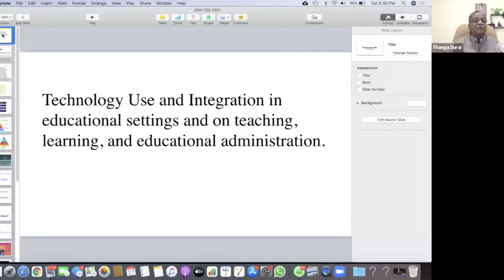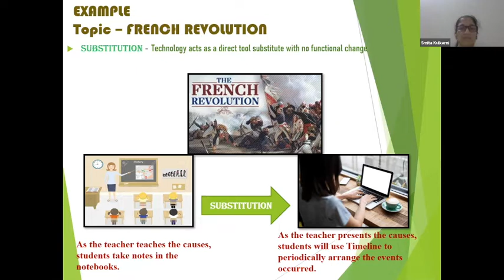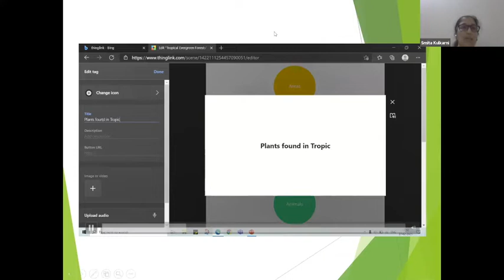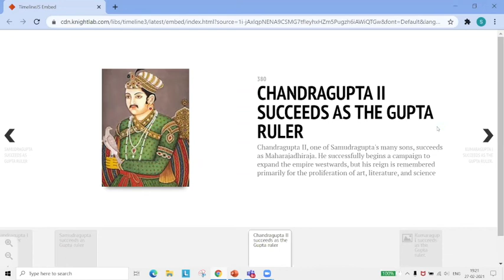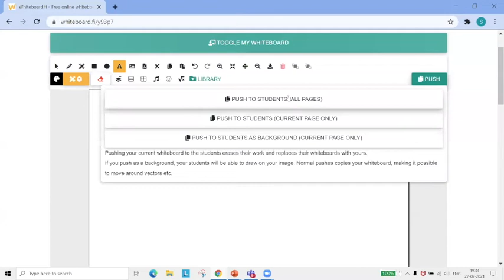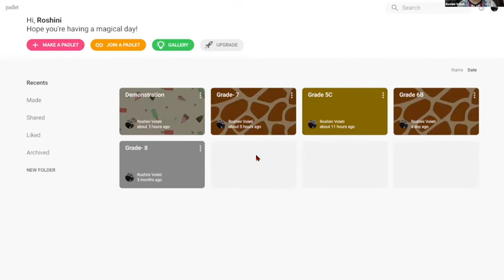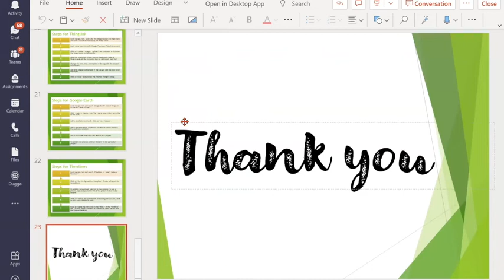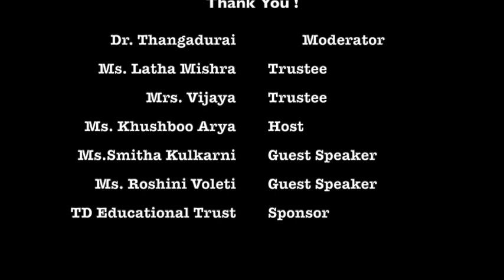Use of Technology in Teaching of Social Science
Want to make the teaching of Social Studies exciting? Not able to take your students on field trips during this lockdown phase?
DON'T WORRY! We have a solution to all your problems!
Ms Roshni Voleti and Ms Smita Kulkarni along with Dr G Thangadurai come in collaboration with TD Educational and  Charitable Trust to discuss how to make the teaching and learning process of Social Studies full of life by integrating technology into the teaching of Social Science.
Find out how to use various resources to make the class fun and exciting for augmented learning.